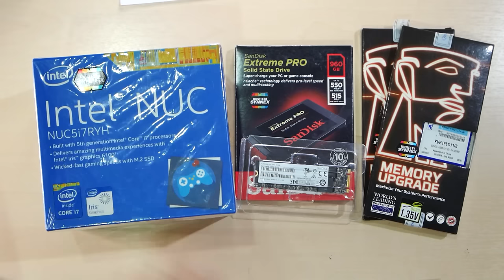ที่มาในการเลือกสเปคเครื่องเพื่อใช้เป็น "ม้างาน"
เพิ่งซื้อส่วนประกอบเครื่องมาเพื่อประกอบใช้เป็น "ม้างาน" เลยเอามาเล่าสู่กันฟังว่า แต่ละชิ้นที่เลือกมา มีที่มาในการตัดสินใจเลือกอย่างไรครับ :)

สนใจดูการประกอบเครื่อง ชมได้จากลิงค์นี้เลยครับ